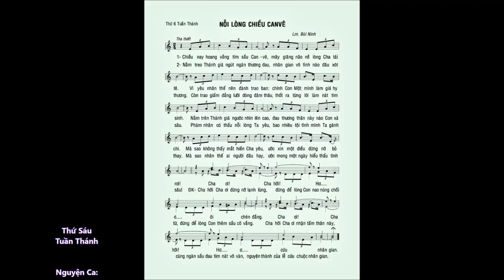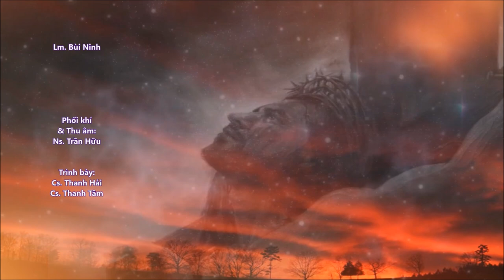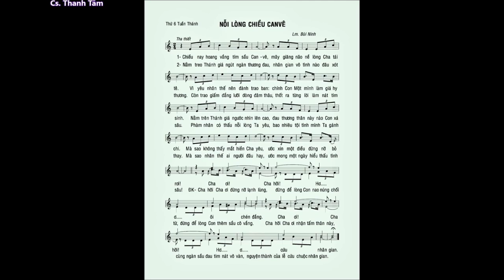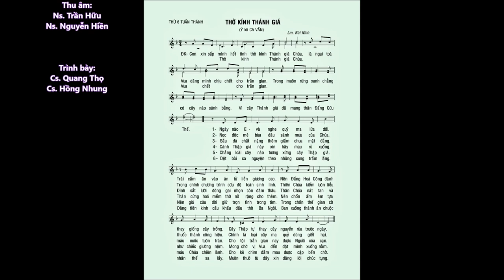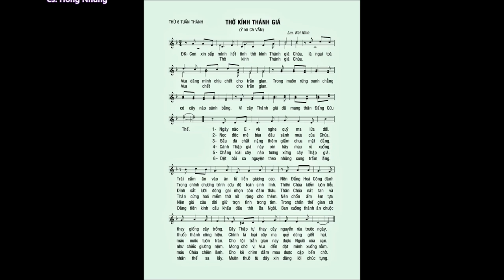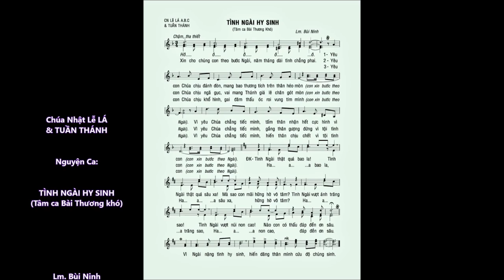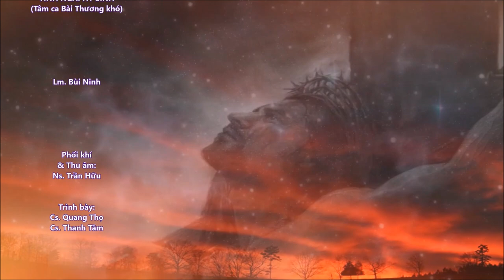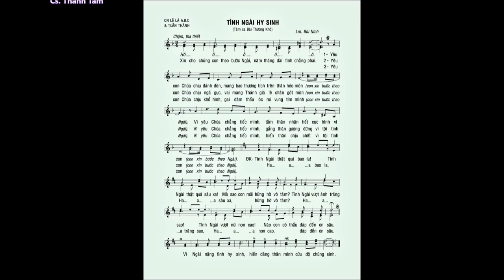THỨ 6 TUẦN THÁNH: ĐÁP CA – Suy tôn THÁNH GIÁ – RƯỚC LỄ